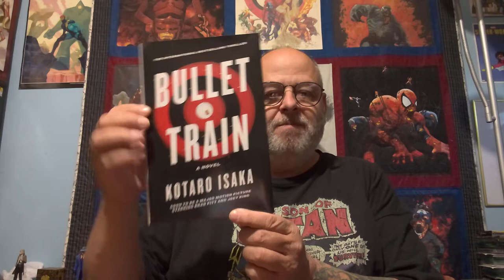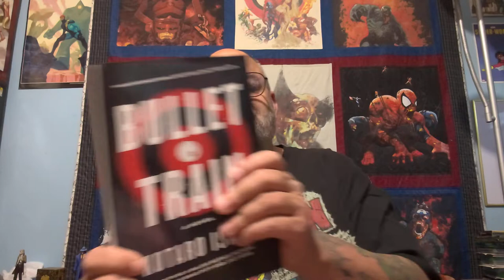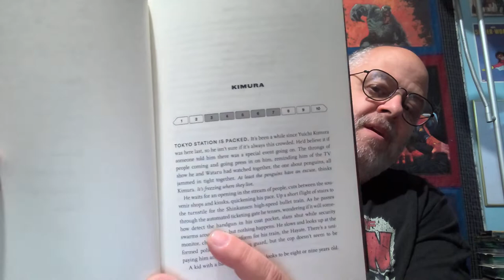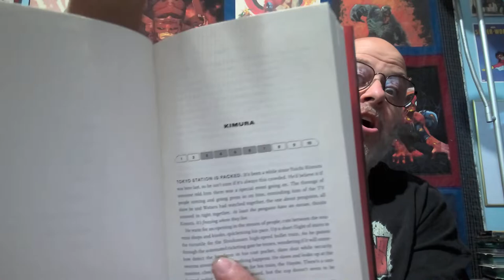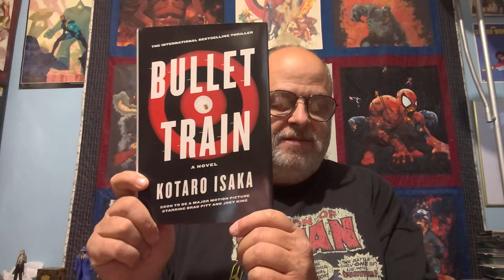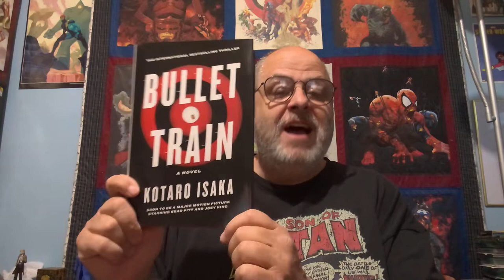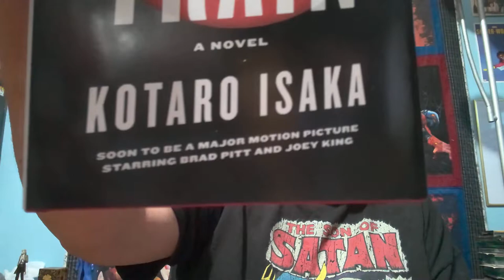Bullet Train By Kotaro Isaka Book Review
Soon to be a major motion picture! It's Bullet Train by Kotaro Isaka!